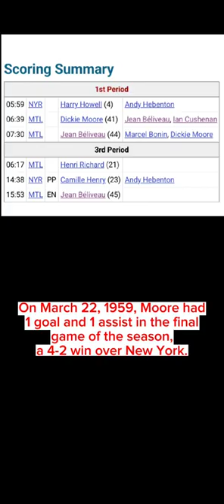DICKIE MOORE NHL Scoring Champion 1957-58 & 1958-59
DICKIE MOORE led the NHL in points in 1957-58 and 1958-59.